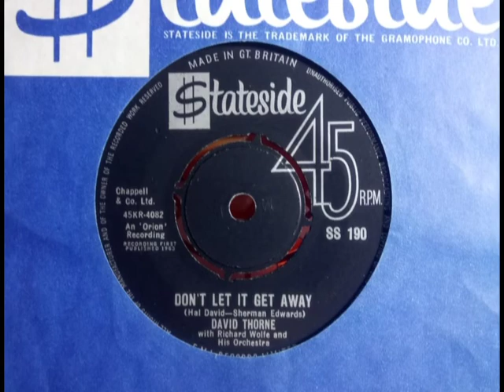Popcorn - DAVID THORNE - Don't Let It Get Away - STATESIDE SS 190 UK 1963 Soulful Dancer Riverside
Upload #1192 ~ HQ from UK 45 pictured ~~ Long Ignored 45 as he's best known for the corny "Alley Cat Song" UK No.21 hit but this has a strong Popcorn Sound so slowly getting noticed. B side to "One More Fool One More Broken Heart" which is far from his hit too, a dreary country pop ballad so got zero sales. USA on 'Riverside' label if UK has "An Orion Recording", maybe just the licensing deal.